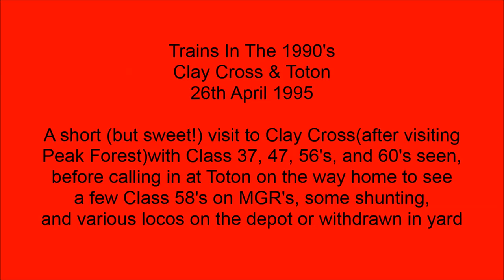Trains In The 1990's Clay Cross & Toton 26th April 1995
A short stop at Clay Cross(but with some sweet Class 56's, 60's, 37, and 47 captured)before moving south to Toton to view some Class 58's on MGR's, shunting in the yard, and various locos awaiting their next turn of duty on the depot or stored awaiting their fate. Filmed on 26th April 1995.

*This selection follows on from Peak Forest-and indeed the Class 60 captured leaving there is the same one at the start of this*